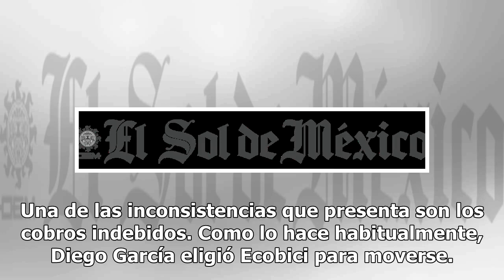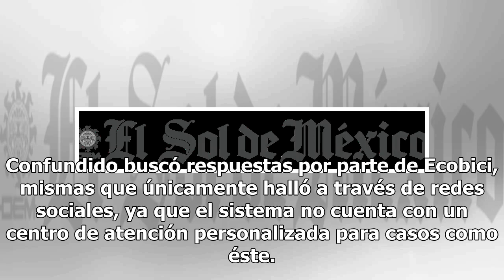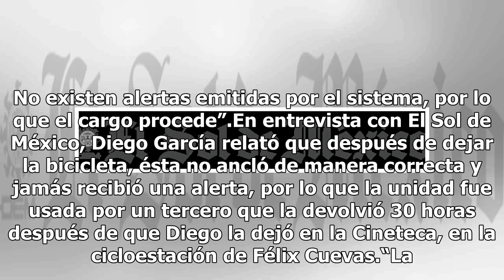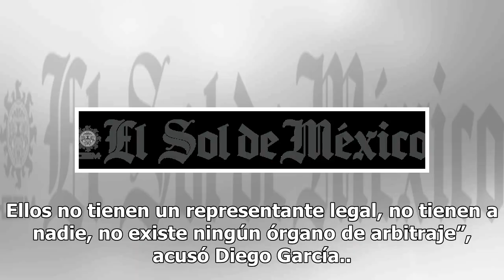Usuarios de Ecobici pagan cobros indebido de hasta 5 mil pesos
Ecobici es el sistema de transporte público no motorizado más consolidado de la Ciudad de México y eso se nota con su crecimiento sostenido, no obstante persisten fallas que obligan a los usuarios a voltear a ver otras opciones, como es el caso de las aplicaciones privadas. Una de las inconsistencia...